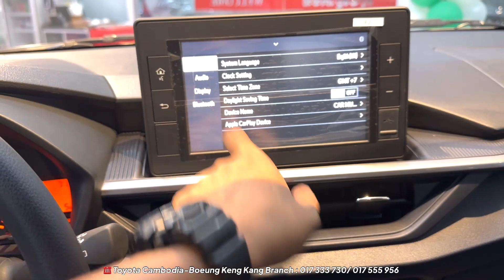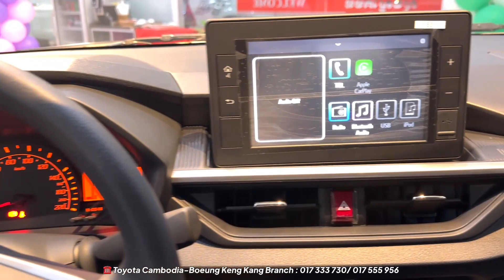2024 Toyota WIGO 1.0L Hatchback - Small SUV Hatchback | Black Color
New Toyota WIGO ( 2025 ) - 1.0L Hatchback | Black Edition